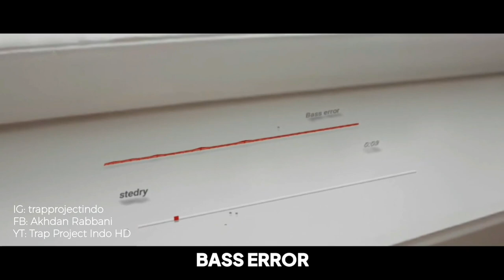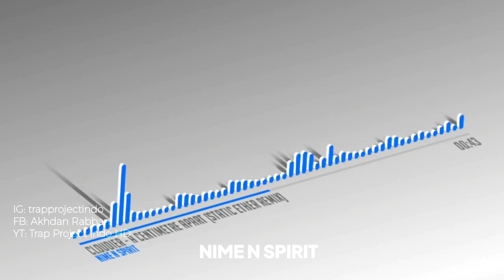TOP 20 AVEE PLAYER TEMPLATE ( ALL STYLE 2021 #2)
🔰DISCLAMER